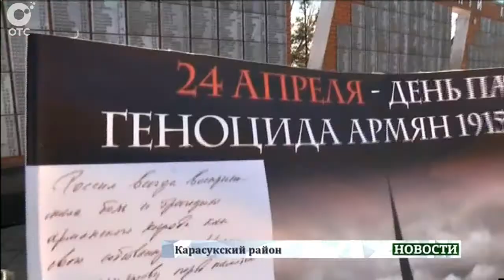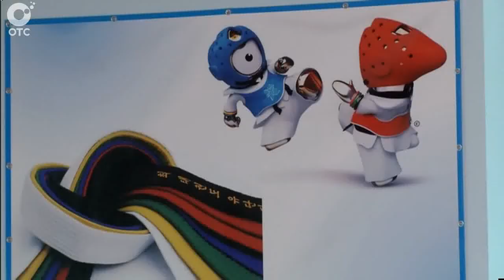ВЕЧЕРНИЕ НОВОСТИ: 24 апреля 2015